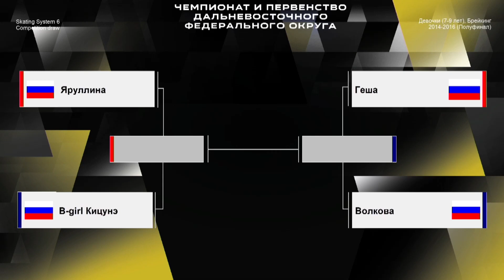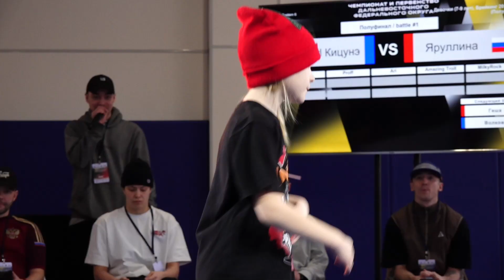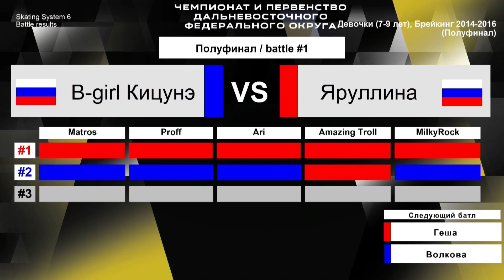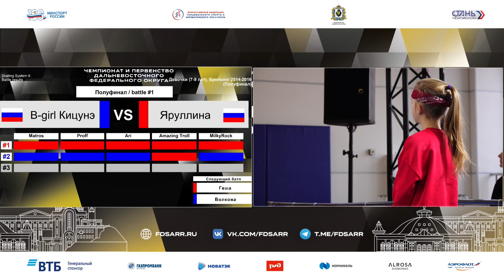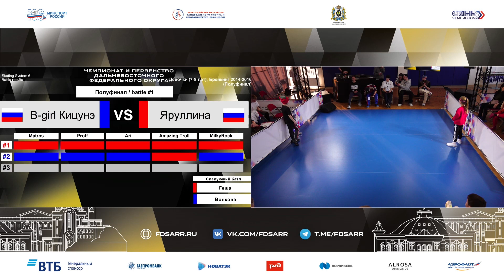BGirls 7-9 ★ Чемпионат и Первенство ДВФО 2023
2023 Хабаровск
Чемпионат и Первенство Дальневосточного Федерального Округа